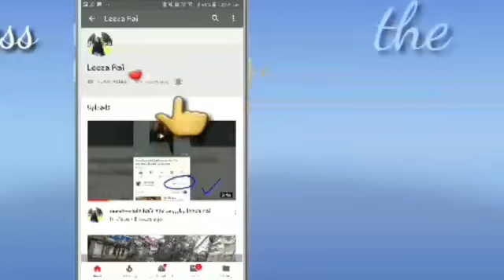Home made 100% natural kajal for eye by leeza.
This home made kajal is very useful for u all...100% natural, Long lasting, dark black in colour, smooth. I hope u all like this video... If u want more update new videos...Subscribe, share, like, and touch bell icon 🔔to get more videos.